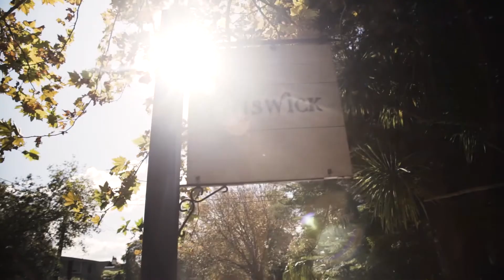Matt Moran Brand Story